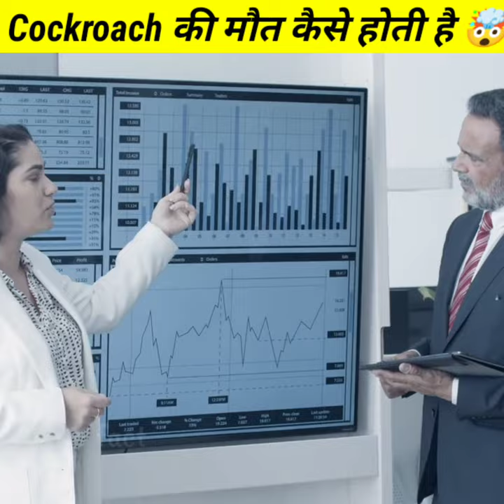cockroach की मौत।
cockroach की मौत। @FactsMine

Use.